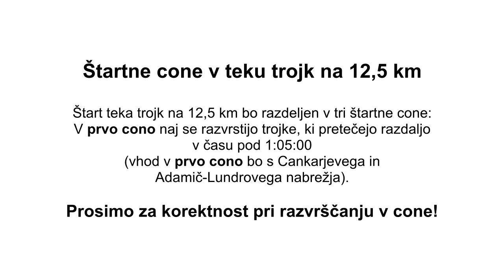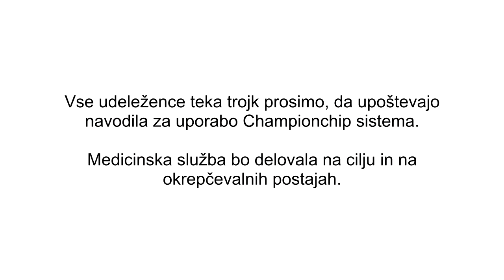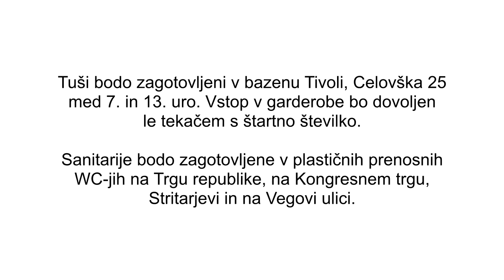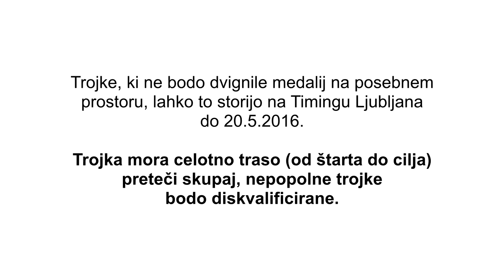60 tek trojk 2016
Pomembne informacije za udeležence 60. teka trojk, dne 07. maja 2016.